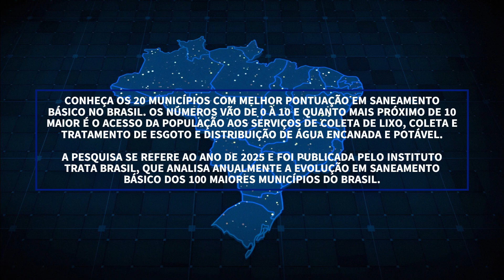As Cidades Com Melhor Saneamento Básico Do Brasil | Trata Brasil 2025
Conheça os 20 municípios com melhor pontuação em saneamento básico no Brasil. Os números vão de 0 à 10 e quanto mais próximo de 10 maior é o acesso da população aos serviços de coleta de lixo, coleta e tratamento de esgoto e distribuição de água encanada e potável.

A pesquisa se refere ao ano de 2025 e foi publicado pelo Instituto Trata Brasil, que analisa anualmente a evolução em saneamento básico dos 100 maiores municípios do Brasil.